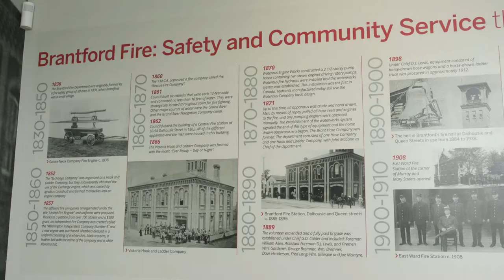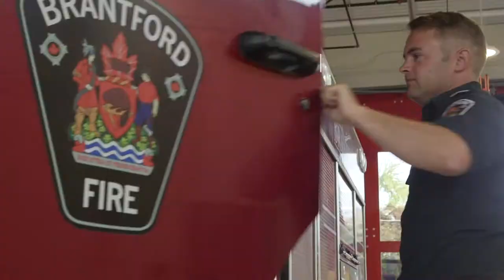Brantford Fire Station 2 Grand Opening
The City of Brantford and Brantford Fire were proud to officially open the City’s new Fire Station No. 2 located at 21 Fairview Drive. Beautifully designed by GD Vallee Limited to mirror the façade of historical Fire Stations, the new fully accessible AODA compliant facility was built to replace the existing 60-year-old Fire Station located at 311 St. Paul Ave. At 10,600 sq. ft., not only does the new station meet the City’s current and future fire service needs, but it also uniquely celebrates Brantford Fire’s rich history, diversity and connection to the community - predominantly on display throughout the design of the building, most notably in the Heritage Room.